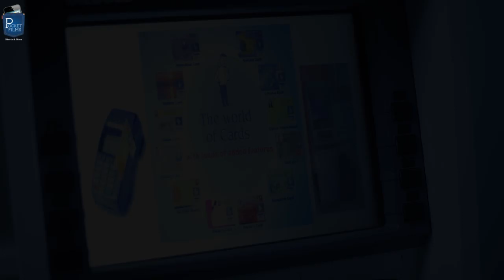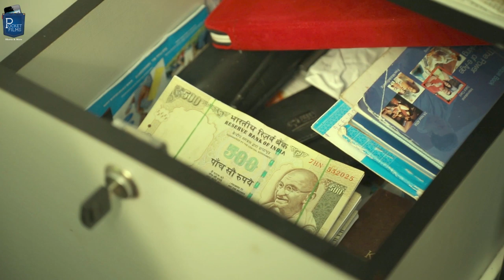Drama Short Film on demonetization – 08-November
A fiction at the backdrop of demonetisation announced on 8/11 (8th November) of 2016.

Cast & Crew:
Director: Setti Santosh Kumar
Writer: Setti Santosh Kumar
Producer: Setti Santosh Kumar
Music / Sound: Nizani Anzan/ Damodar
Editor: Anvesh
Cinematographer: Suresh Chetipalli
Actors: Manisarma, Aksharita, Setti Santosh Kumar, Sandhya, Dhanalakshmi